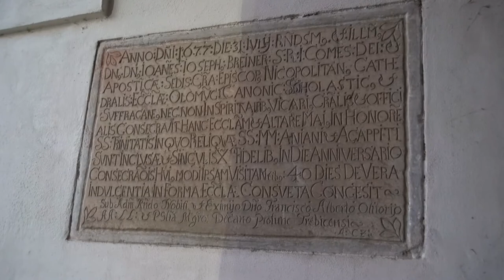Noc kostelů 2015 - Hřbitovní kostel Nejsvětější Trojice v Třebíči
Koncert rockové skupiny Dry bones